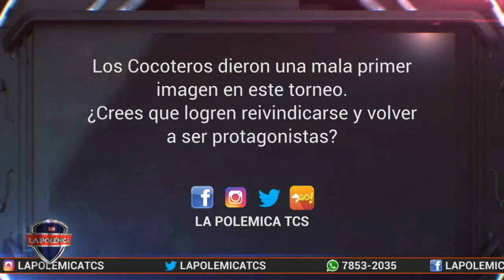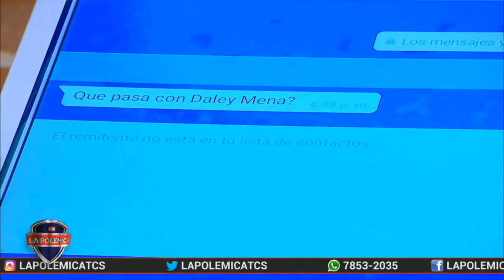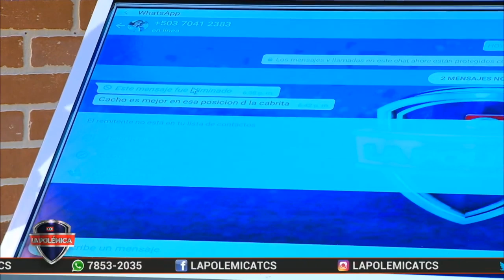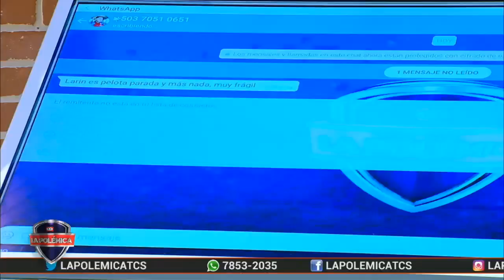LP - Previa Alianza FC vs. Sonsonate FC - Jornada 2 Clausura 2020 (Parte II)